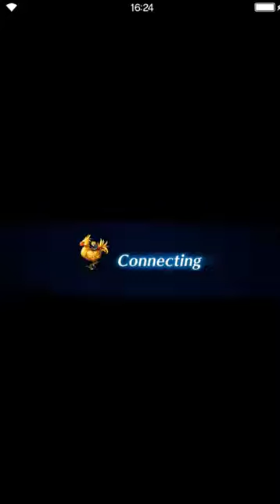Final Fantasy: Brave Exvius - To The Forgotten Capital EASY [all treasures, missions] (FF VII)